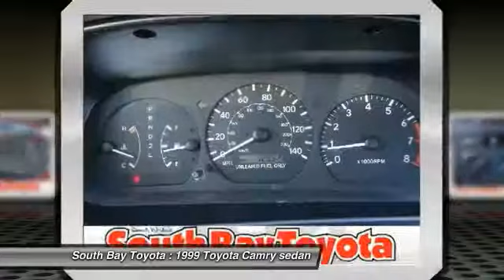1999 Toyota Camry Gardena,Torrance,Hawthorne,Carson,Compton 247607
1999 Toyota Camry 4dr Sdn LE Auto

SOUTH BAY TOYOTA, PROUDLY SERVING GARDENA, TORRANCE, HAWTHORNE, CARSON, COMPTON, AND SURROUNDING CALIFORNIA LOCATIONS THIS RED 1999 Toyota CAMRY IS EQUIPPED WITH A 2.2L twin-cam EFI 16-valve 4-cyl engine, AUTOMATIC TRANSMISSION, AND RECEIVES AN ESTIMATED 23 City/30 Hwy MPG. CONTACT SOUTH BAY TOYOTA TO SCHEDULE A TEST DRIVE AND TAKE THIS 1999 Toyota CAMRY HOME TODAY, OR VISIT OUR SHOWROOM CONVENIENTLY LOCATED AT 18416 SOUTH WESTERN AVE GARDENA CALIFORNIA 90248.